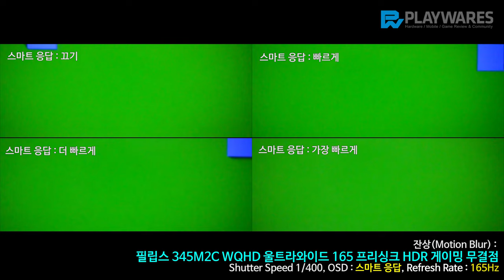잔상(Motion Blur) : 필립스 345M2C WQHD 울트라와이드 165 프리싱크 HDR 게이밍 무결점